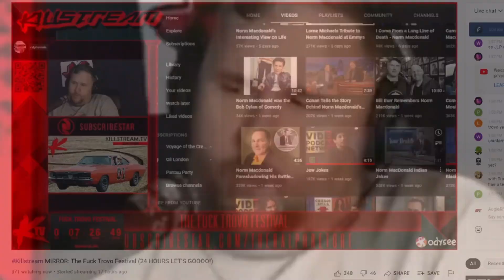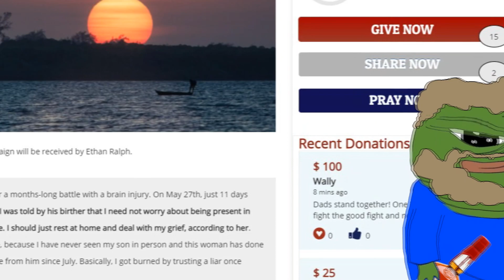GUNTCORE / FORMELY KNOWN AS ETHAN RALPH CORE